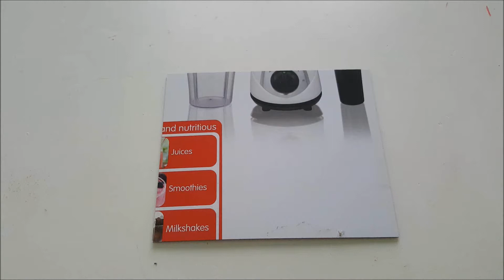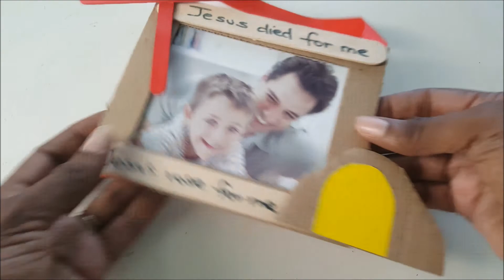Simple Sunday School Easter Craft For Kids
As you conclude your teaching of this beautiful Easter lesson of Jesus’ love and sacrifice with your children at home or the kids in your Sunday school class or club. Here is a great way to help them make this more personal. This easy Easter foam picture frame craft for children is simple to make and it is also very affordable. Here is a video showing in a nutshell what this Easter Cardboard Picture Frame Craft is.

Here’s what you need to complete this Cardboard Easter Picture Frame Craft

2 pieces of cardboard cut 6 inches wide by 5 inches tall

5 small craft sticks (including 2 red ones)

2 large natural color craft sticks

One piece of ribbon cut 10 inches long (color and width of your choice)

White glue or wood glue

A yellow piece of paper to cut out the entrance to the tomb (about 1 inch by 2 inches the size will be cut down)

Markers for writing Easter message

A photo of the child making the Easter frame to place inside of it

Music in this video Creek Whistle - Steve Adams